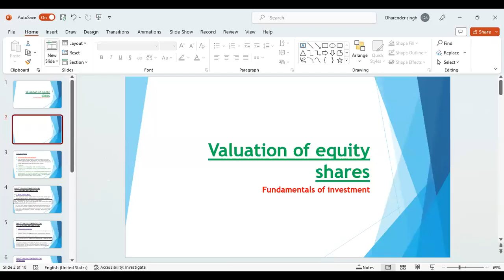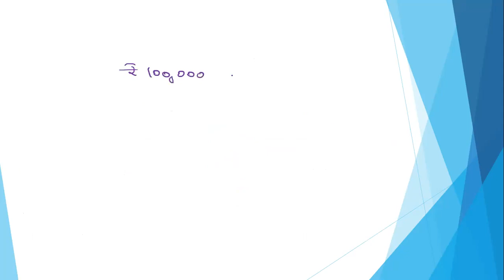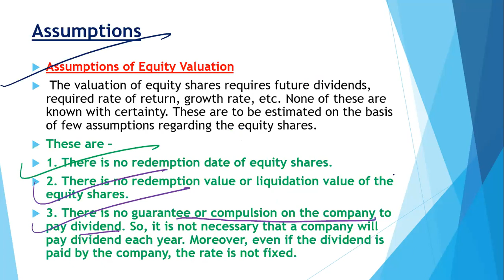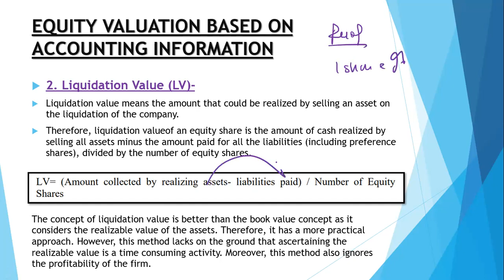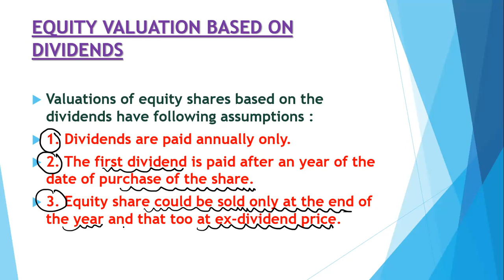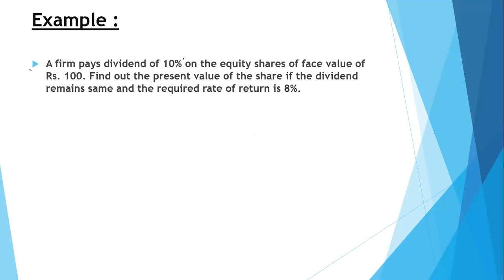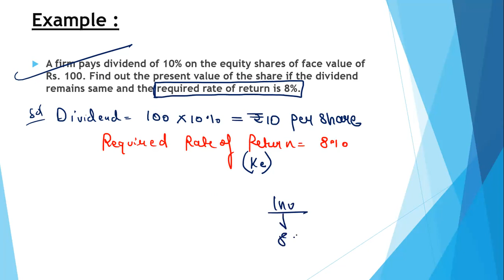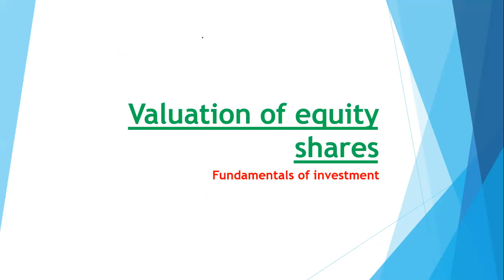Constant dividends model in valuation of equity shares | FOI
In this video, I discussed about the zero growth model or constant dividends model in valuation of equity shares based upon dividends in fundamentals of investment for bcom 3rd year in very easy language.
I covered about the Assumptions of valuation of equity shares and equity valuation approaches and zero growth model formula with example

stock valuation zero growth model
valuation of equity share in foi
valuation of equity shares in hindi